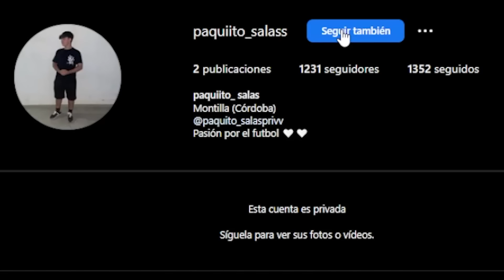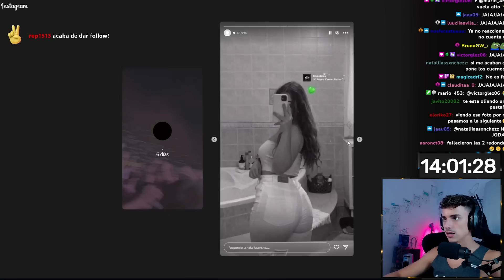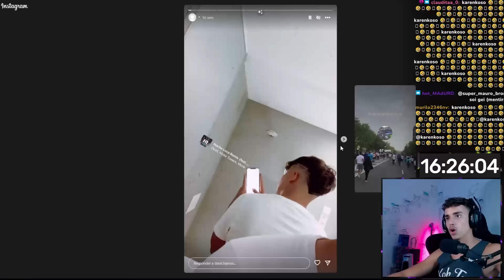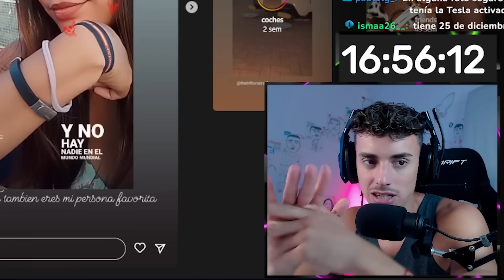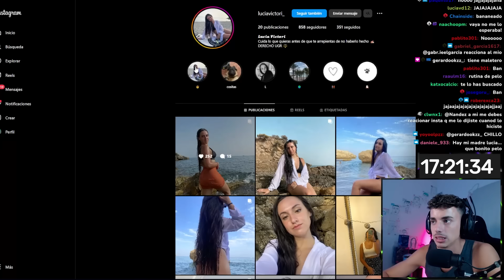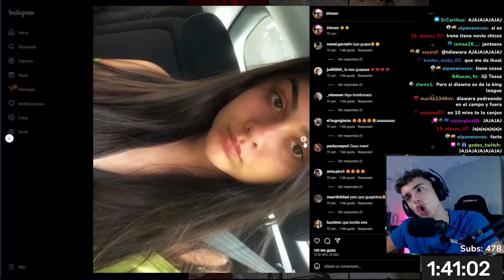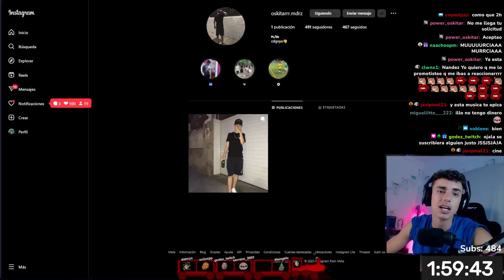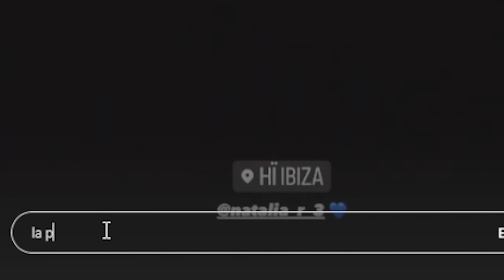REACCIONANDO A INSTAGRAM DE SEGUIDORAS #5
Reaccionando al instagram de mis seguidores.

00:00 - Introducción
00:15 - Primer Seguidor
01:23 - Primera Seguidora
02:49 - Daniel
03:43 - Julia
05:02 - Dani Rexulon
05:52 - Samusoria (god🥵)
08:36 - Lucia
09:56 - Gerardo
11:38 - Irene
15:07 - Oskitar
16:25 - Le robo la novia?